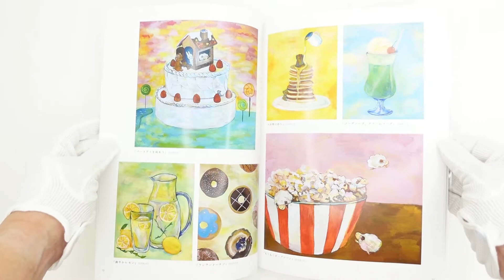【TABF2022】BAYAKO-ばやこ-画集「BAYAKO-ばやこ- 作品集」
68名のアーティストが「作品集」と「ハガキサイズ原画作品」を展示販売する「Tokyo Artist Book Fair2022」。

2022年7月2日から8月28日までの2か月間にわたり開催される本展は、店頭、オンライン両方にてご鑑賞、ご購入いただけます。

皆様のご高覧を、心より楽しみにお待ち申し上げます。

and more!